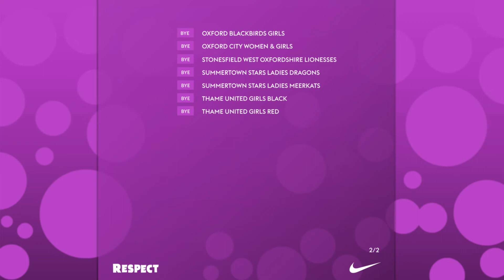OFA U13 Girls Cup Round One Draw